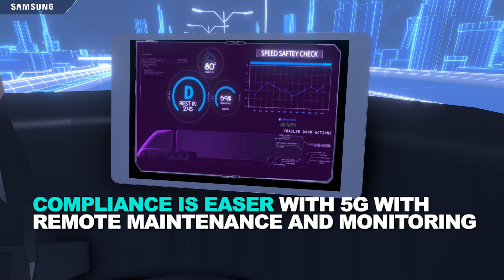Digital transformation by 5G Network: Transportation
5G enables autonomous delivery vehicles, coordinating the last mile delivery. And thanks to 5G, headquarters can instantly track shipments, optimizing security and precenting loss. Let's look at use cases of transportation which are changed by 5G.